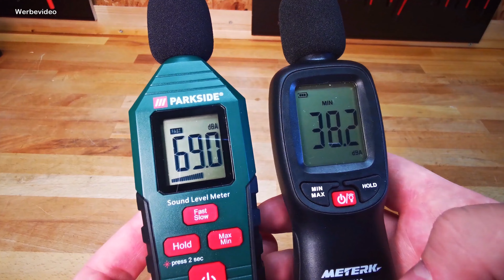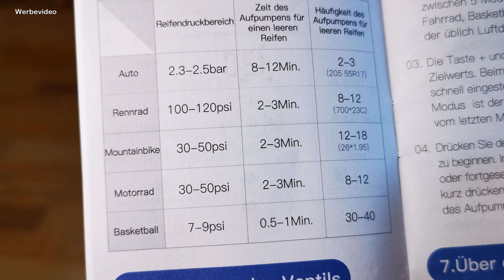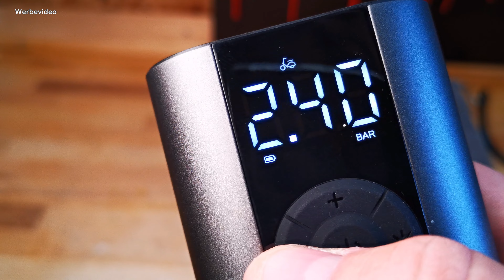Cycplus A8 mobile Akku-Luftpumpe 10 bar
Mit dieser Akku Luftpumpe könnt ihr so einiges
aufblasen. Ob Fahrradreifen, Motorrad, Schubkarre
oder auch am KFZ oder einfach nur Luftmatratze und Co..
Schau dir in diesem Video an, was die Pumpe drauf hat.

*Hier könnt ihr euch die Pumpe bestellen:

(Bitte auf "Alle Angebote" klicken)
Mit dem Code: 7537DMK2
Start Date: 08/12/2021 10:00 AMCEST
End Date: 08/15/2021 11:59 PMCEST
kann mit dem 20% Coupon (Kasten unter dem Preis) kombiniert werden.

*Hier ein passendes Adapterset für Fahrradventile:

*Hier findest du einen Ladeadapter:

*Hier findest du andere Modelle des Herstellers:

und anderen.